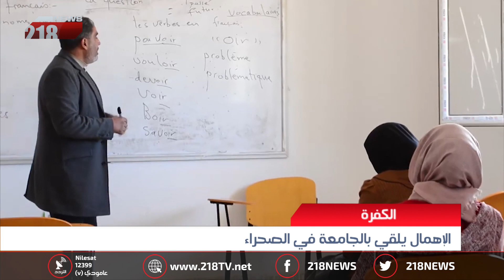ليبيا اليوم | الأهمال يلقي بالجامعة في الصحراء